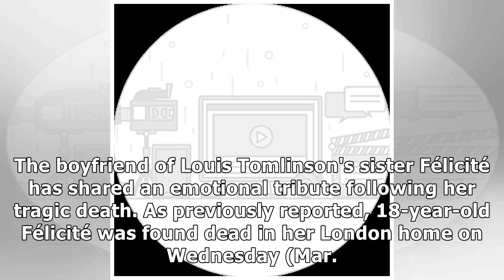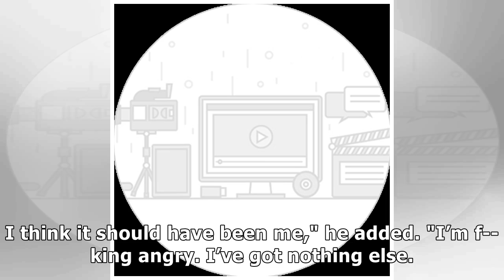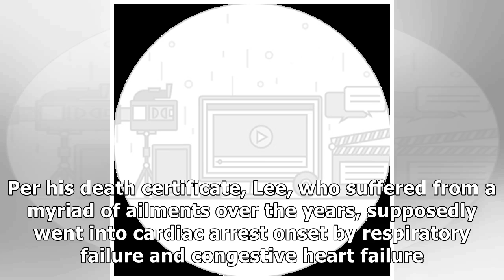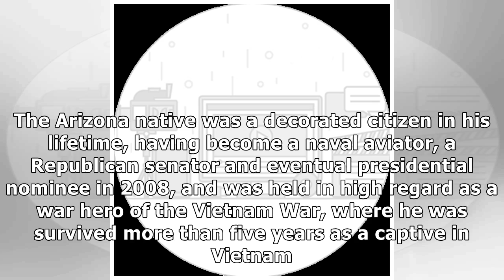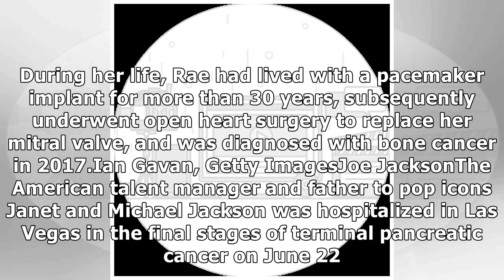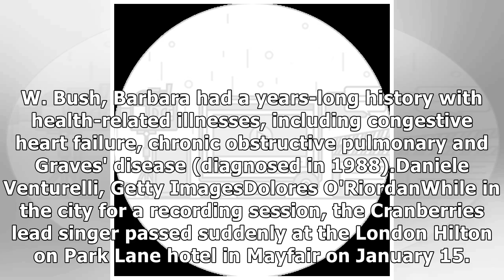BOYFRIEND OF LOUIS TOMLINSON’S SISTER FÉLICITÉ SPEAKS OUT AFTER HER DEATH